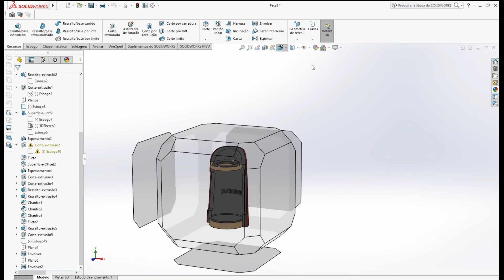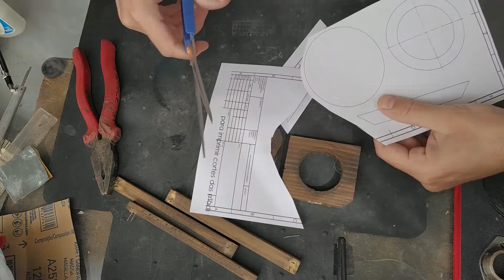I made a coffee maker in the 3D Printer - Super smooth finish without paint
In this video I show how I transformed an old and ugly wooden coffee strainer into a beautiful modern design.

After modeling the design in Solidworks I printed the plastic parts on a 3D printer (Ender 3) in ABS.

I sanded the plastic parts, starting with 180 grit sandpaper and increasing the grit to 1000. This is to make the lines of the printing layers disappear, which all Impressoaa FDM leaves.

I pass acetone with a clean flannel on the plastic parts to smooth them. Acetone melts the plastic surface and, if applied correctly, leaves it looking smooth.

One of the objectives was to reuse the old wooden support, so parts of its wood were incorporated into the design of the new support.

The glossy finish and the waterproofing of the wooden parts were made with epoxy resin.

The bonding between the parts was done with epoxy glue.